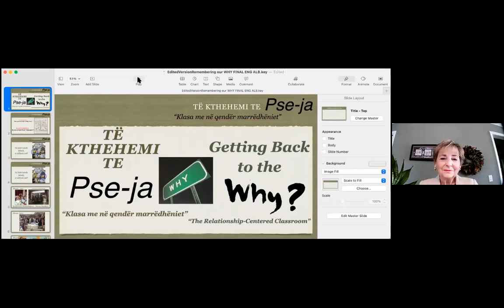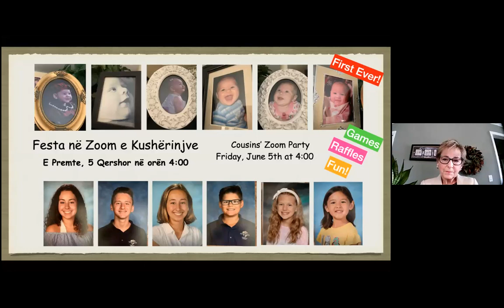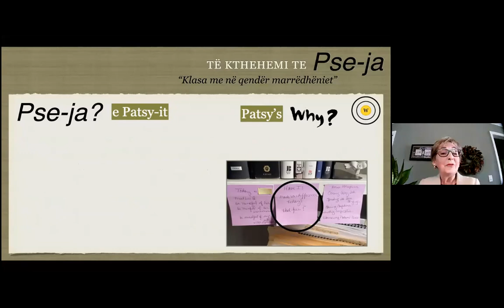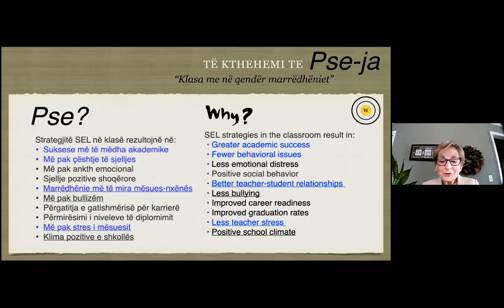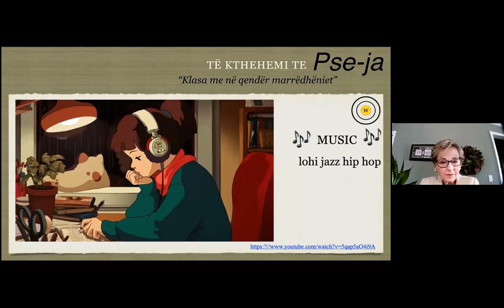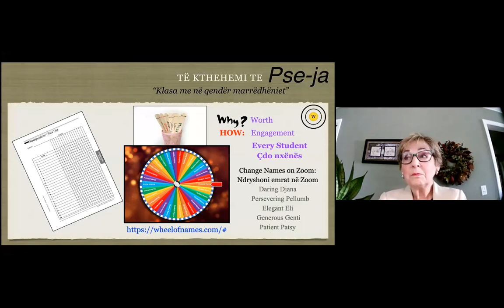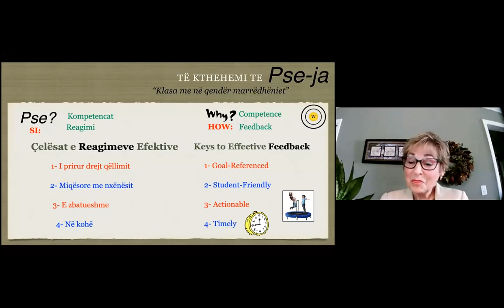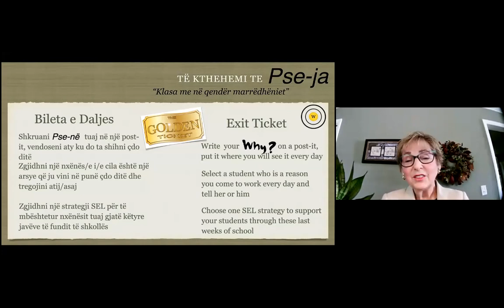WEBINAR: Te kthehemi te 'Pse-ja' e Mesimdhenies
Me kërkesat dërrmuese të këtij viti për përdorimin e teknologjisë për mësimdhënien në distancë dhe sfidat e zbatimit të protokolleve të sigurisë në klasë, ne lehtësisht mund të përqendrohemi në “çfarë” dhe “si-të” e mësimdhënies, duke i hequr sytë nga "Pse-të" tona. Në këtë webinar do të reflektojmë për “pse-të” tona që ankorojnë përkushtimin tonë për të krijuar dhe mirëmbajtur klasa me në qendër marrëdhëniet, 4 në të gjitha mjediset. Ne do të shqyrtojmë ndikimin e Nxënies Sociale Emocionale (Social Emotional Learning “SEL”) dhe do të identifikojmë strategji specifike të SEL që ndërtojnë marrëdhënie dhe rrisin nxënien tek nxënësit.

Lektore: Patricia Lambert